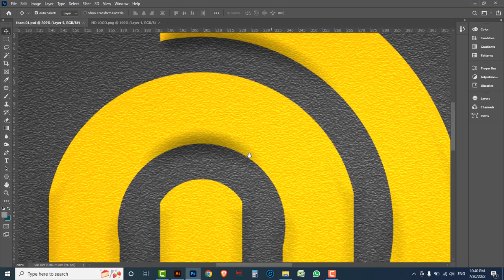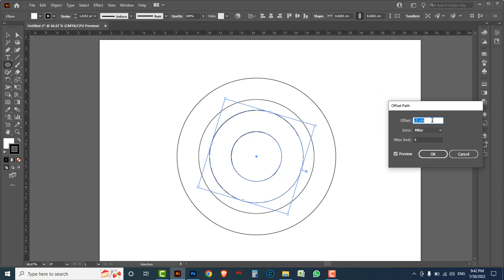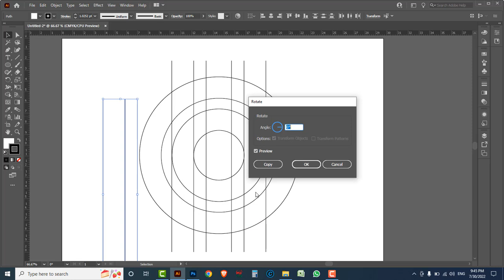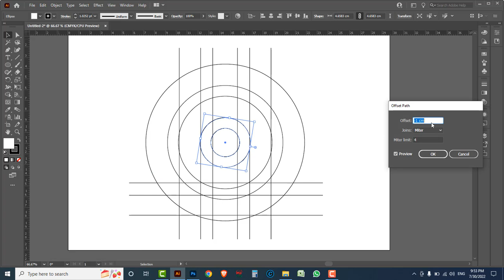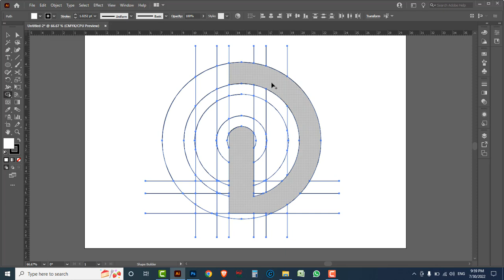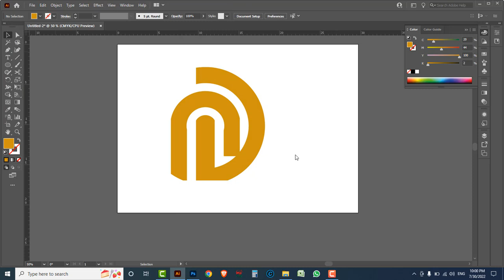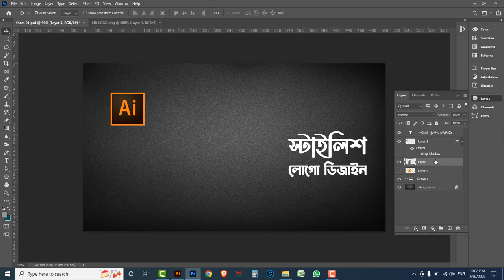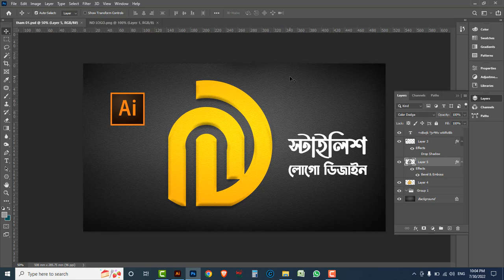ND Logo Design - Adobe Illustrator Tutorial || How to make a logo design in illustrator CC 2021-2022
In this video tutorial, I am going to show you how to make a ND Logo Design in Adobe Illustrator cc 2021.